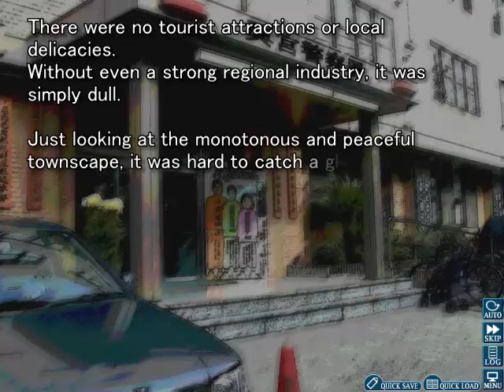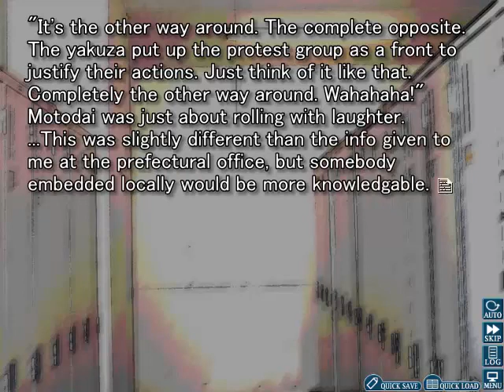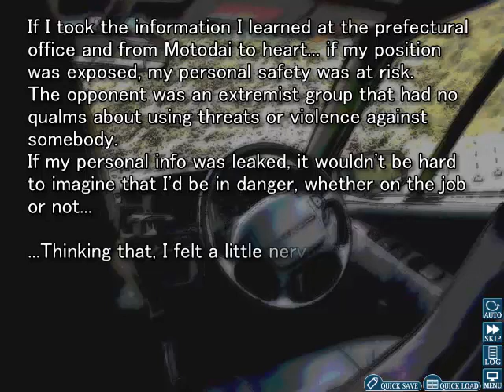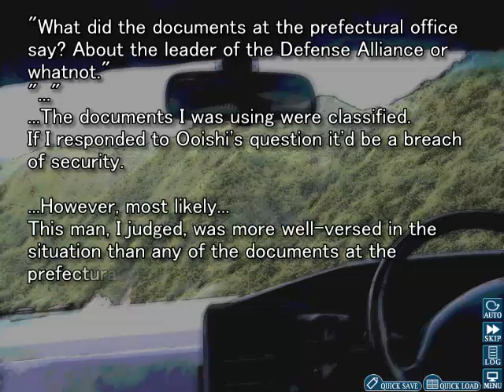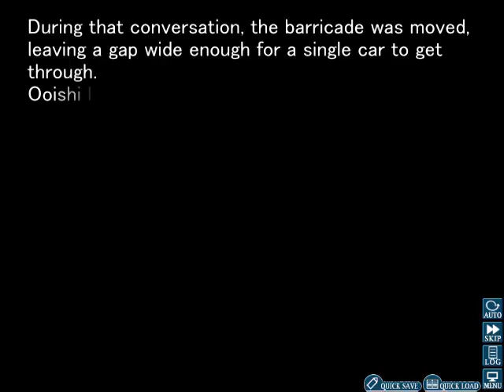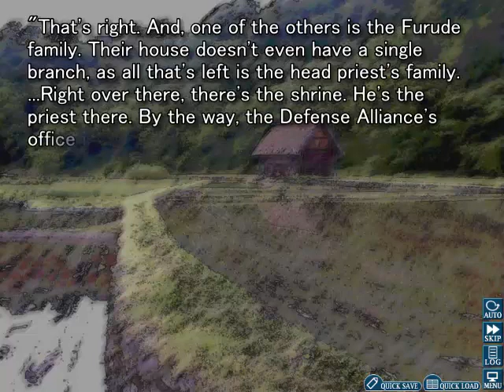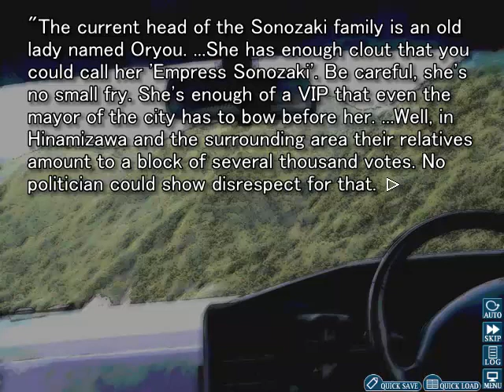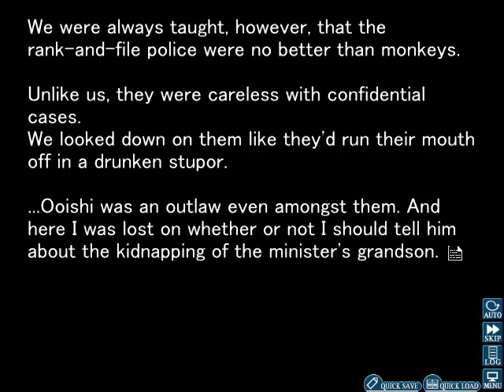Let's Play Higurashi (Himatsubushi) Part 3 - Arriving In Hinamizawa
After getting some information on the Onigafuchi defence alliance in the previous part, Akasaka heads to Okinomiya to learn more.
While talking to the man he was mean't to meet there, a familiar face appears! It's Ooishi!
Ooishi joins in on their conversation and offers to give Akasaka a lift to Hinamizawa.
Upon accepting his offer, Akasaka and Ooishi leave for Hinamizawa.
When they get close to Hinamizawa, however, a bunch of protesting villagers stop them from passing!
But once they realise that it was Ooishi who was driving the car, they quickly apologise and let them pass.
Despite this, they look at the oddly disguised Akasaka with suspicion. (Makes a lot of sense in context!)
Luckily for Akasaka, Ooishi convinces them to leave him be.
With that unusual encounter out of the way, the two drive into Hinamizawa.
Ooishi goes on to give Akasaka a bit of tour as well as giving out some information on Hinamizawa as they drive through the village.
Eventually, Ooishi asks Akasaka some questions that ultimately leads to Akasaka giving Ooishi some information in exchange for information about the dam protest group.
What kind of information will Ooishi tell him? Find out in the next part!